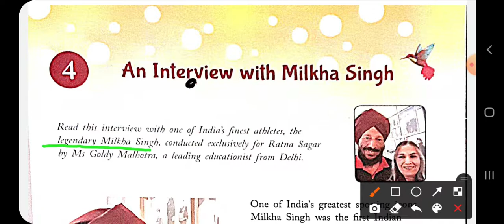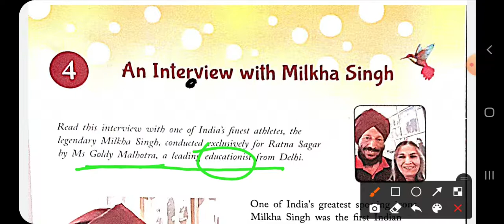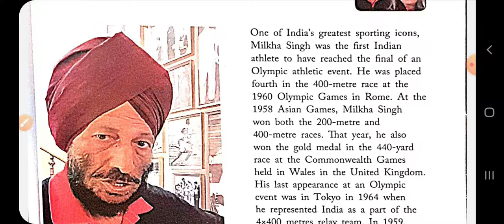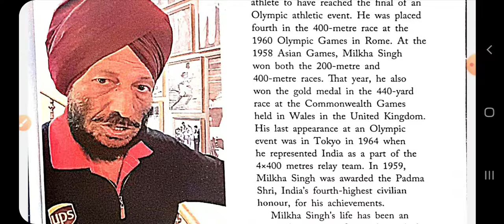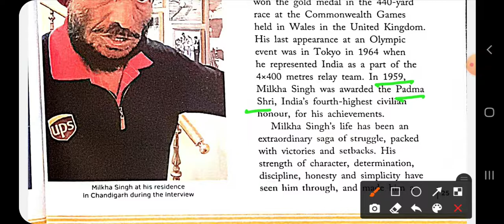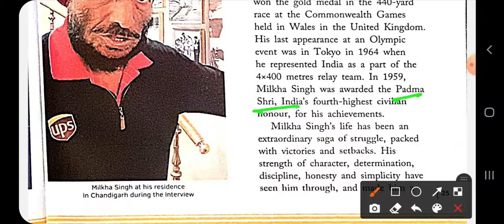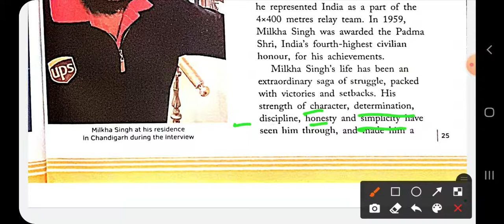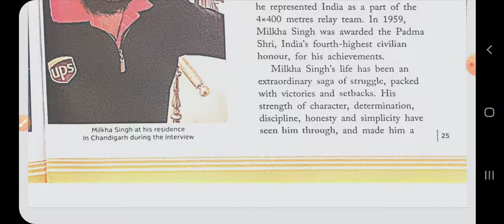class 8th, Textbook, Lesson 4 Meaning and explaination (part/1)